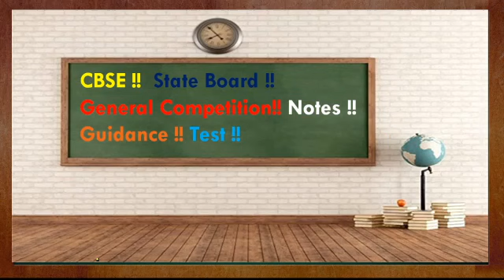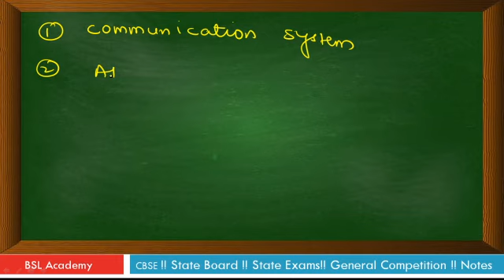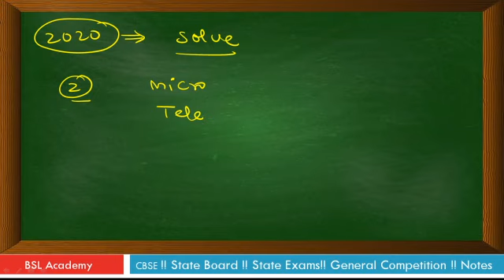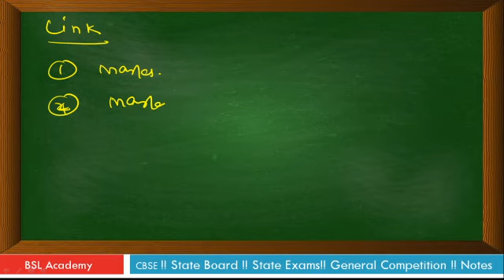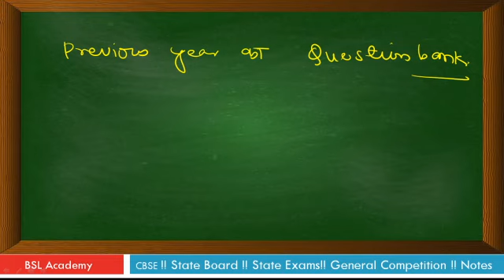JAC Compartmental Physics Class 12th !!Jharkhand Board Compartmental Exam !!Jharkhand Board 12th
Channel Link:-
BSL Academy
CBSE + Jharkhand Board
Jharkhand Related Examsy
General Competition.
Notes |PDF |Motivation |Videos Free..!!